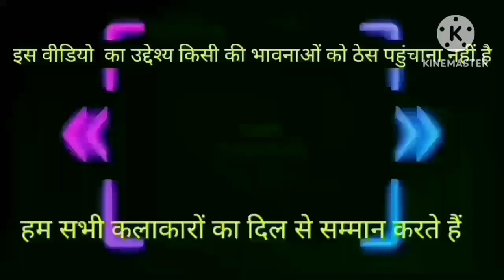Kiss Day Special Video 😘 | 14 February Valentine's Day Special Video | Valentine day Funny Dubbing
from-Jabalpur. (MP)